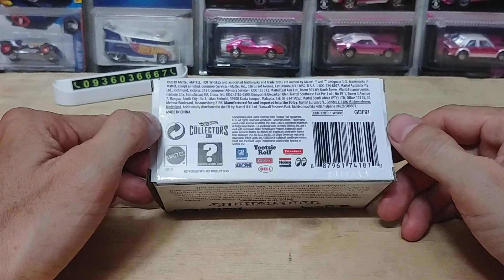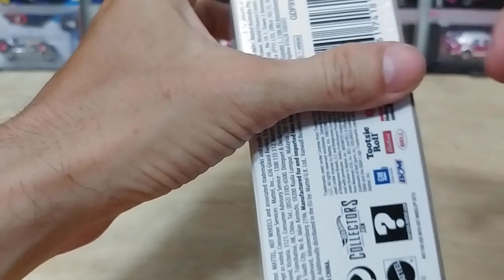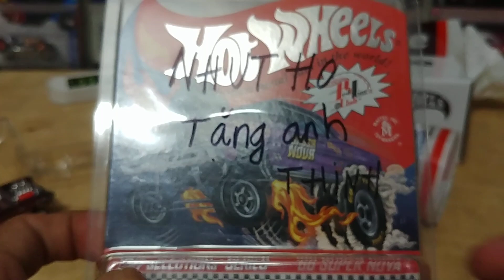HWCVN - Hot Wheels 2019 RLC 66 Chevy Nova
❤️❤️❤️ Mở hộp chiếc xe RLC cuối cùng của năm 2019